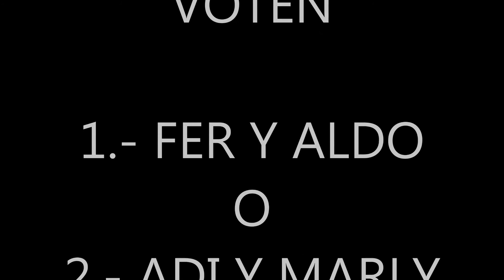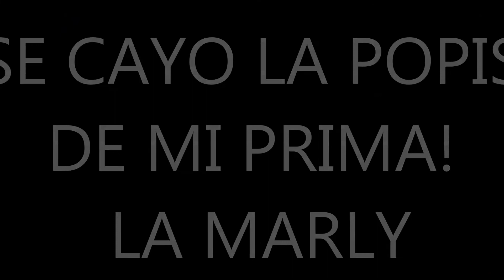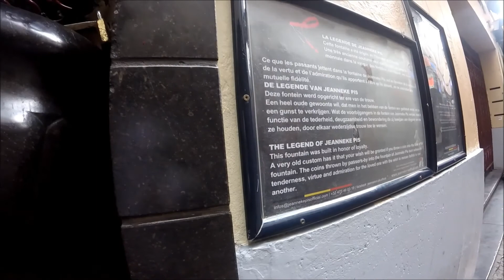La plaza más bonita del mundo! Bélgica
En Bélgica se encuentra la plaza más bonita del mundo por todo lo que la rodea, vale la pena ir y verlo con tus propios ojos.